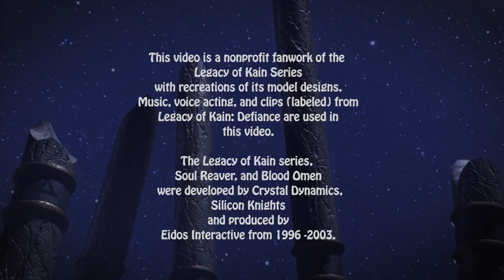Legacy of Kain: Laments from the Throne (corrected titles)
Note: This is a test animation brought in to Marmoset to see its integration process. Uploaded before the 18th anniversary of Soul Reaver and 14th anniversary of Defiance. Recreation of models (Kain and his throne from the Soul Reaver intro movie) from the Legacy of Kain series, animated to a sound clip from the Legacy of Kain: Defiance intro movie. This is a nonprofit fanwork and all characters, the Legacy of Kain brand, are owned by Crystal Dynamics and Eidos Interactive (part of Square Enix).

Kain is fully rigged and animated by me in Maya, models made using Zbrush, Maya, textured in Zbrush, Photoshop, and Substance Painter 2017. Animation rendered in Marmoset Toolbag 3, edited using Adobe Premiere.